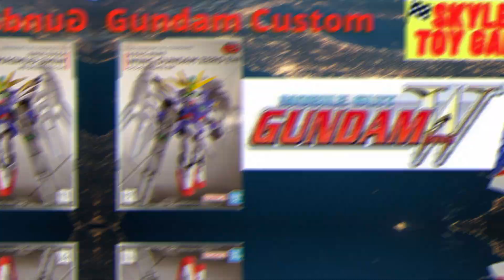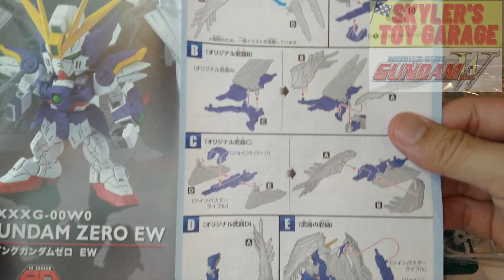Skyler's Toy Garage Episode 29 SD Wing Zero Gundam Custom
Hi guys!!!

Today's episode SD Gundam Wing Zero Custom!!!